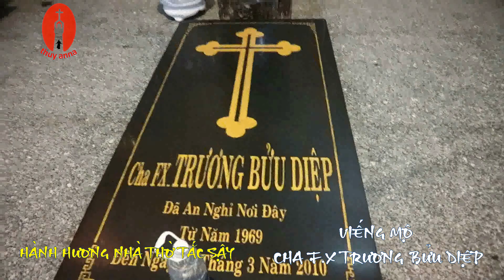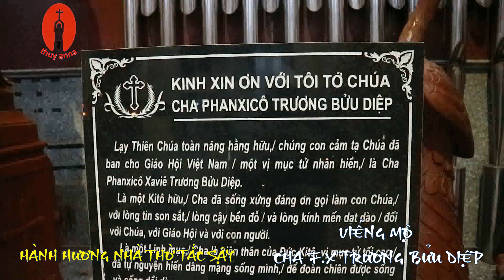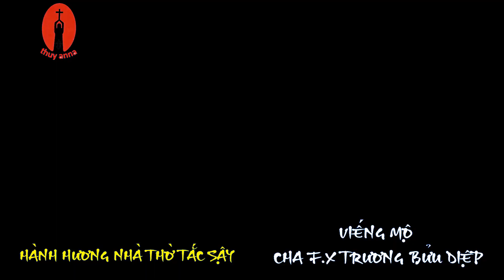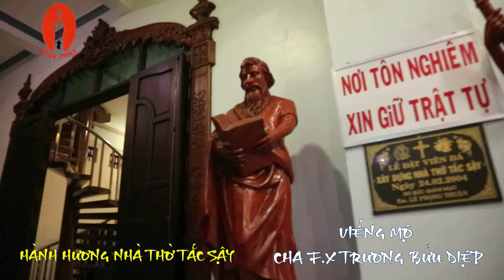HÀNH HƯƠNG NHÀ THỜ TẮC SẬY,VIẾNG MỘ CHA F X TRƯƠNG BỬU DIỆP 23 5 2020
HÀNH HƯƠNG NHÀ THỜ TẮC SẬY, VIẾNG MỘ CHA F X TRƯƠNG BỬU DIỆP 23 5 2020 sau mùa dịch Covid 19